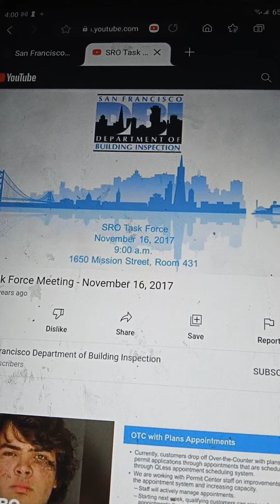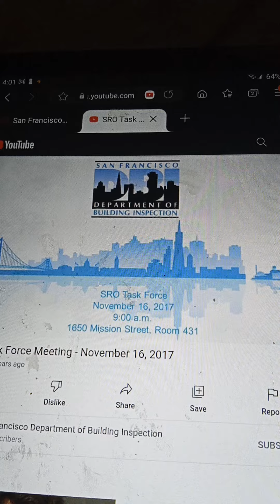$45,000 To Help Prevent 100 SRO Tenants From Falling, City Could Cover That